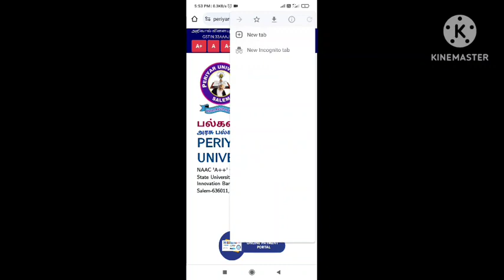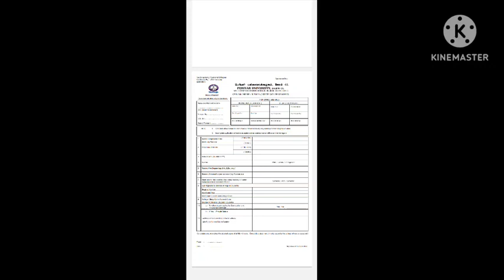Periyar University latest Update Breaking news 22 nd convocation ceremony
Application form

Semester exam

Time table and hall ticket